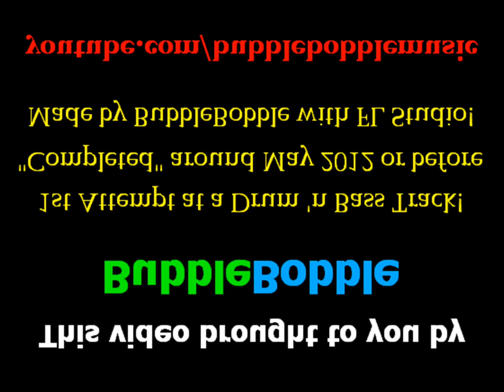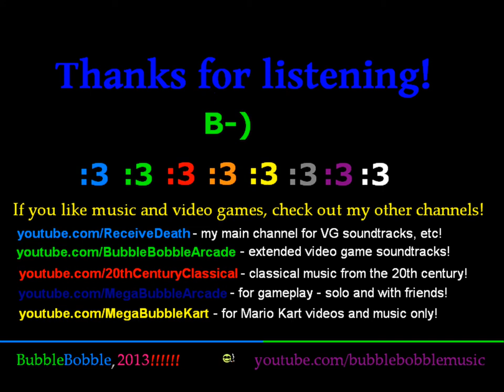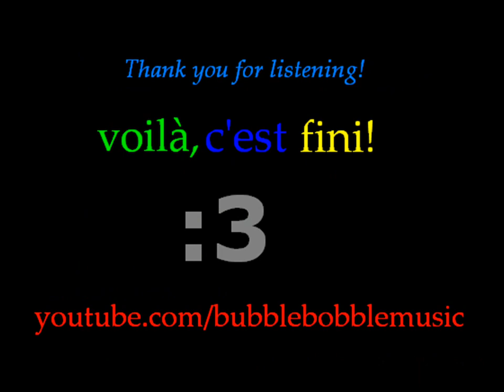BubbleBobble's First Drum 'n Bass Track!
My first "completed" attempt at a drum and bass track!  I say "completed" because I have finally decided that this is the complete version, despite the fact that I left it incomplete indefinitely (intending to finish it), and have no intention of working any further on it as of right now.  I hope to make more DnB tunes here and there, but they're not really a priority for me - they're fun though, but unfortunately are more time-consuming for me than actually writing out notated music and/or playing on real instruments - not that that's necessarily a bad thing :3

Composer:  BubbleBobble (lol that's me, yay!)
Date Completed: May 2012

Made with FL Studio (Fruity Loops) and some random sick beat WAVs B-)  Silly video put together with Windows Movie Maker for Windows XP :3